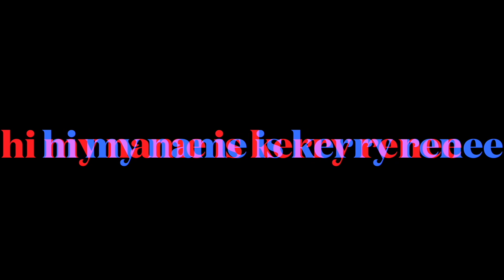boss up ur bathroom with these amazon products (not an ad)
And yes I have 2 full lingerie closets thanks for asking lol.